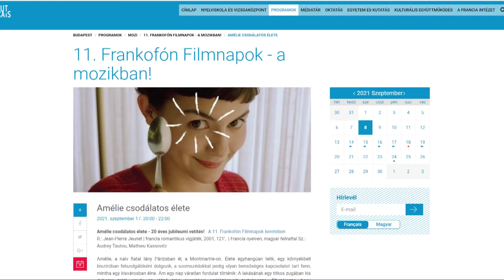Indul a 11. Frankofón Filmnapok - Három budapesti helyszínen tizenöt filmet láthat a közönség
Három budapesti helyszínen tizenöt filmet vetítenek majd az idei Frankofón Filmnapokon, amely a francia filmművészet legjavát hozza el Budapestre. A szeptember 14. és 19. között zajló mustrán a napokban elhunyt Jea-Paul Belmondo előtt is fejet hajtanak.